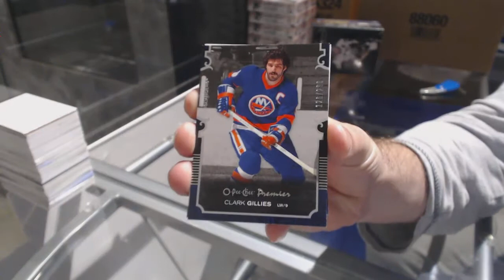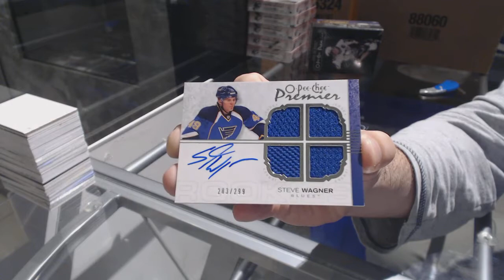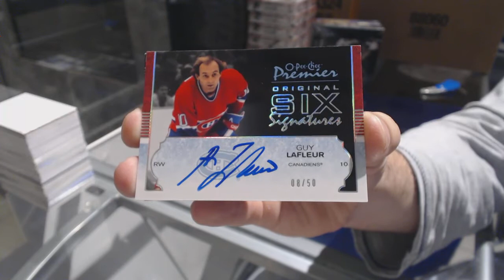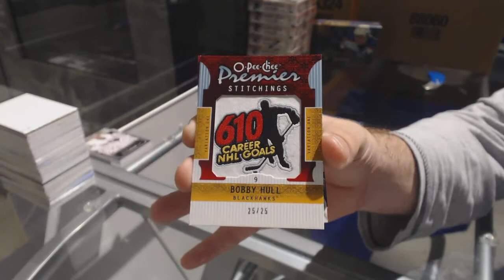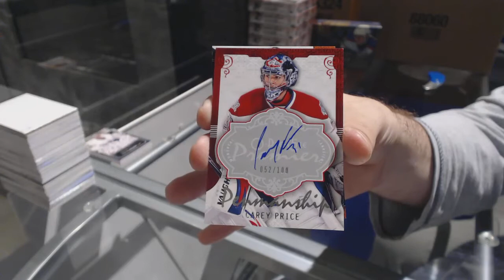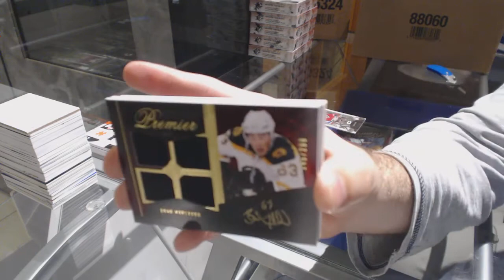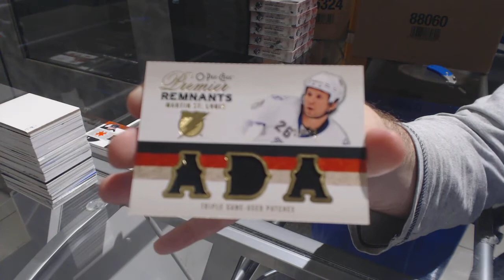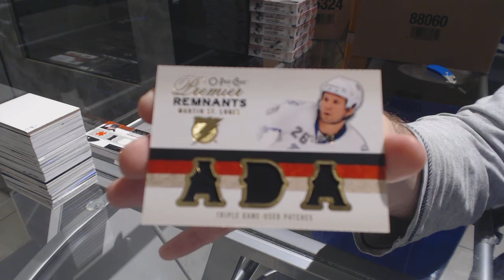07-08 OPC Premier, 08-09 OPC Premier & 09-10 OPC Premier Hockey Box Break - C&C GB #7906